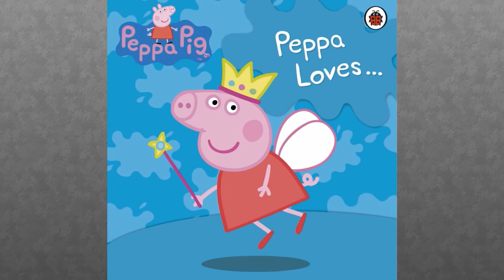Peppa Pig The Quarrel Puzzle Play with Puzzle ♥ ♥ ♥ ♥ ♥ ♥ ♥ ♥ ♥ ♥